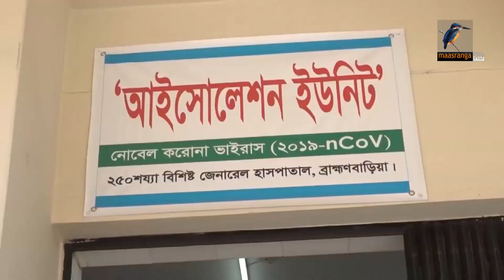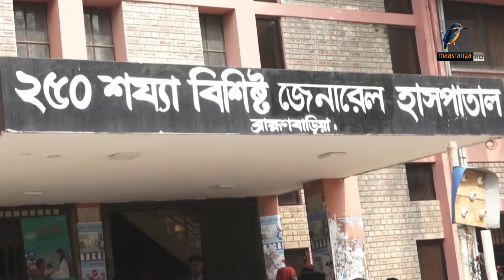ব্রাহ্মণবাড়িয়া জেনারেল হাসপাতালে নেই কোন আইসিইউ ও ভ্যান্টিলেটর সুবিধা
ব্রাহ্মণবাড়িয়া জেলার মানুষের চিকিৎসার ভরসাস্থল ২৫০ শয্যা বিশিষ্ট জেনারেল হাসপাতাল। কিন্তু এতে নেই কোন আইসিইউ ও ভ্যান্টিলেটর সুবিধা। মুমূর্ষ রোগীদের দীর্ঘপথ পাড়ি দিয়ে রাজধানী ঢাকাসহ বিভিন্ন বিভাগীয় হাসপাতাল গুলোতে যেতে হচ্ছে।